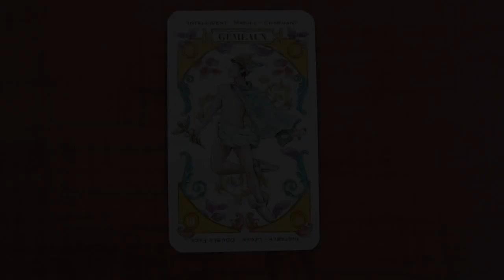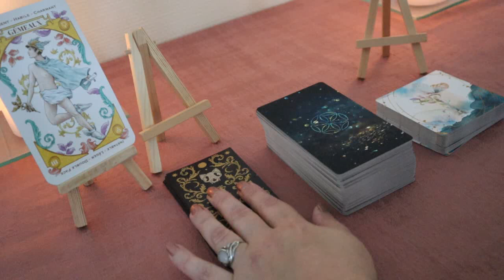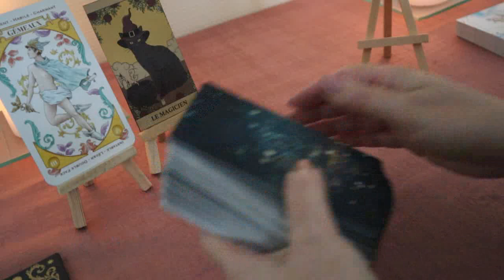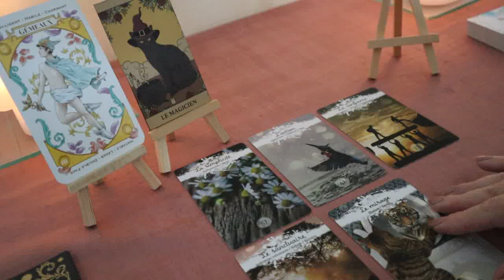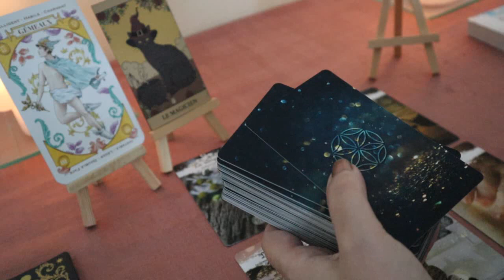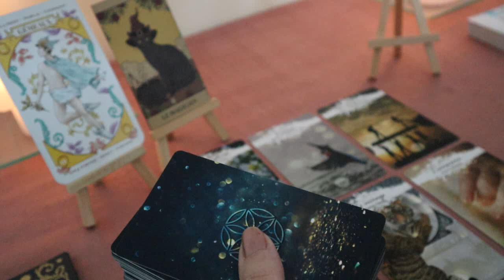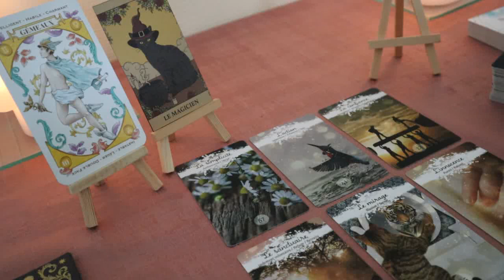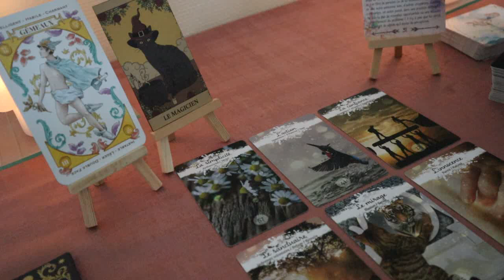GEMEAUX - JUILLET 2023 - Sachez doser vos actions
Coucou,

J'ai mis en place des consultations en privées donc si si vous avez besoin d'une guidance / voyance, je vous invite à regarder cette vidéo où je vous explique tout :

Mes guidances sont générales, elles ne parleront pas à tout le monde et c'est bien normal.
Elles sont intemporelles donc non datées, si le titre de la vidéo ne résonne pas en vous peut être qu'une autre guidance le sera plus, aller là où votre cœur vous guidera.

Mes guidances sont également intuitives, malgré le fait que j'ai quelques connaissances sur le tarot, les cartes Lenormand, je fais travailler mon intuition et mes ressentis. Cela peut être différent de la symbolique de base de la carte.

Ce sont des indications. Tout le monde est libre de faire ses choix et de prendre ses propres décisions.

Je n'est pas la vérité absolue.

Je vous remercie de votre soutien par votre fidélité.

Libre inspiration